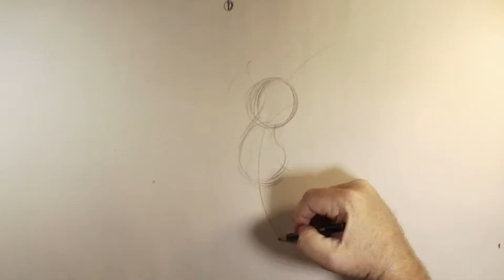I Salute the troops on this Memorial Day with a Mickey Mouse fan art warm up sketch!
Here is a quick warm up sketch that I thought was appropriate on this Memorial Day! A big thank you to the men and women who have served and made the ultimate sacrifice. Without them our world would be a very different place! This was done on newsprint using a prismacolor black pencil.